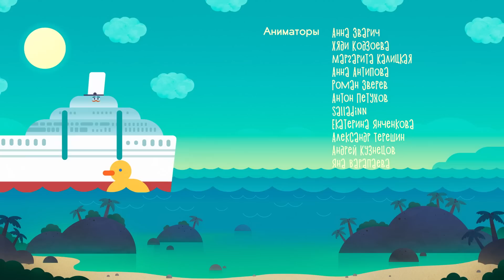Улётная доставка - Море и горе - Веселые приключения команды доставщиков в фантастическом мире!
Сериал «Улётная доставка!» – хулиганский проект, созданный в жанре ситком. Главная идея – выход можно найти в любой ситуации, если использовать креативное мышление и действовать сообща. Герои учатся мыслить нестандартно, придумывать самые неожиданные решения различных ситуаций, исправлять ошибки и помогать друг другу.

Комедийный ситком «Улетная доставка!» рассказывает о веселых приключениях команды доставщиков в фантастическом мире. Главные герои – три тучки, летающий китёнок, летающая тарелка и вулканчик каждый день выполняют сложные заказы, находят подходы к самым требовательным клиентам, придумывают самые нестандартные решения и все это со смехом и шутками. Доставить поцелуи влюбленным, полить дождями поля, помочь радуге перейти лес, и даже найти мочалку русалке – со всем этим справится Улётная служба доставки!